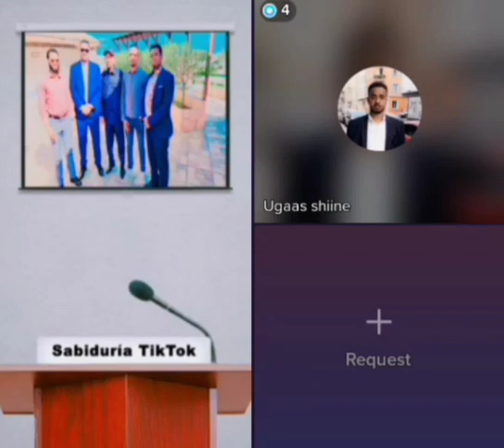FARMAJO IYO XASAN SHEEKH AYAA LOO KALA BAXEY YAA TAAGEERO BADAN😯😯😱😱